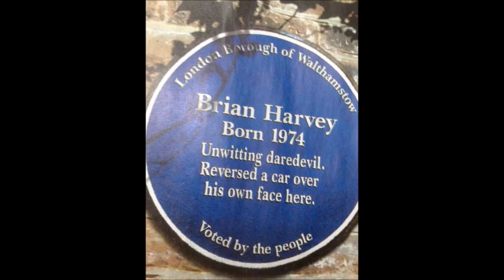Potato Salad Boy